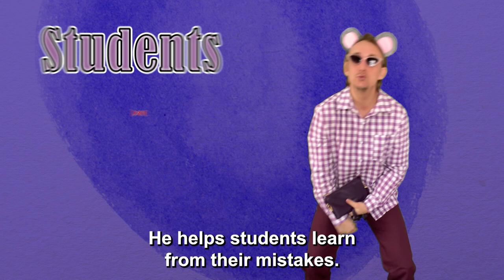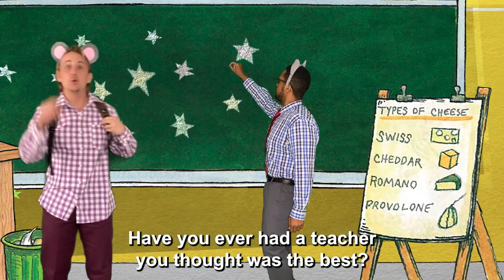Book Boys Brain Break: Lilly’s Purple Plastic Purse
After reading the Book of the Week, Lilly’s Purple Plastic Purse by Kevin Henkes, the Book Boys and special guest Lina Zangrillo perform an original music video to introduce your students to Lilly. Play it for your class as a brain break between lessons or after recess or lunch!